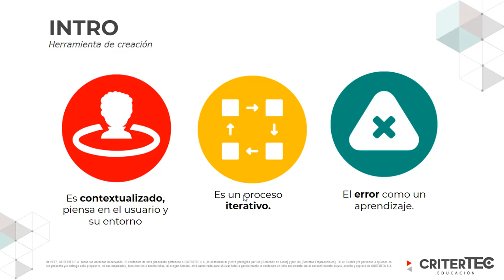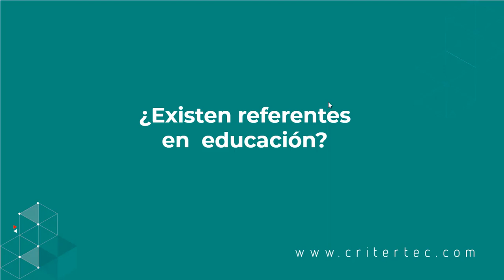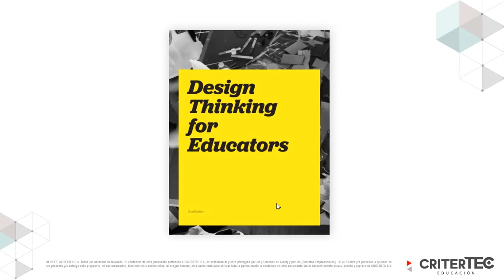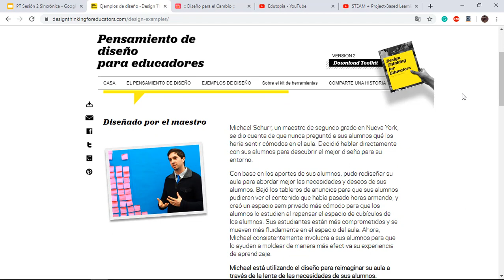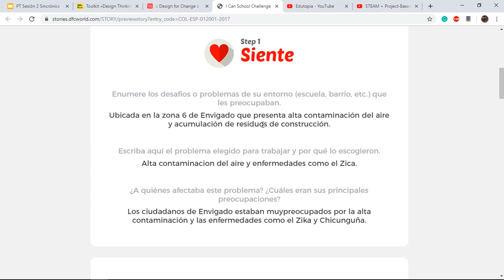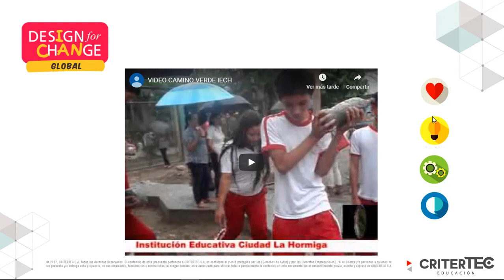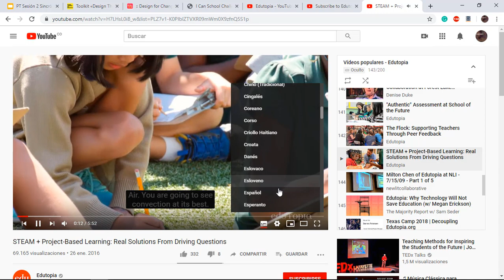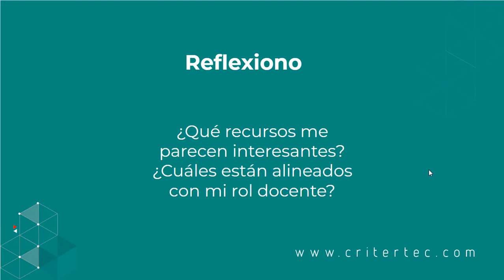Sesión sincrónica 02- Diseño en los colegios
Referentes